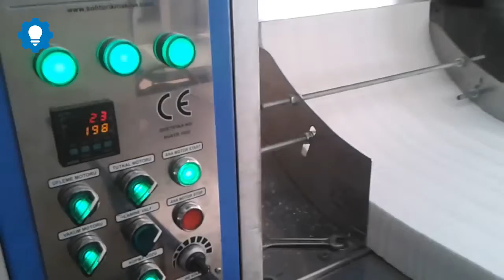Xưởng sản xuất khăn giấy ăn Thổ Nhĩ kỳ